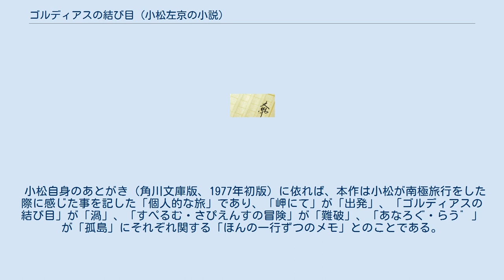ゴルディアスの結び目 (小松左京の小説)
『ゴルディアスの結び目』（ゴルディアスのむすびめ）は、小松左京の短編SF小説。
『野性時代』（角川書店）1976年1月号に初掲載された。
1978年の第9回星雲賞（日本短編部門）受賞作品。
および、表題作とする短編集。
タイトルは寓話として知られた「ゴルディアスの結び目」から。
 裕福な家庭の子女だったマリア・Kは、遊び人の男に騙され、麻薬中毒にされ、売春行為をさせられた。
それでもその男に恋していたマリア・Kは耐え、輪姦同然の行為も男のために受け入れたが、男がマリア・Kを捨てて別の女の下へと走ろうとした際に、ついに暴発した。
男を殺害し、心臓を貪り喰っていたマリア・Kは保護されることになった。
 治療の名目でマリア・Kはある精神病院のコンテナ状に隔絶された部屋に拘束され幽閉されていた。
日本人の精神分析医・伊藤浩司が病院に招聘され、マリア・Kの治療のために精神を探る機器を接続し、マリア・Kの心を調べようとする。
しかし、マリア・Kは拘束されたままベッドごとサイコキネシスで浮遊し、アポートで密室に岩を出現させるのだった。
病院に資金援助する財団と院長は超心理学を実用化させようと、定期的に超能力による暴走を行うマリア・Kを重宝していた。
伊藤に期待されていたのは治療ではなく、エネルギー保存の法則を無視したような超能力によるエネルギーの源の調査だったのだ。
心的外傷を癒さないよう、院長はマリア・Kを強姦すらしていた。
 全てに絶望したマリア・Kはブラックホールを産み出してしまい、部屋の周囲を巻き込みながらブラックホールに飲まれていった。
いつしかマリア・Kを愛していた伊藤もいっしょに事象の地平面を目指して行った。
院長をはじめ他の関係者は死亡し、解きほぐすことのできない結び目のような、部屋だった小さな球体が残るだけだった。
 初出は全て『野性時代』（角川書店）。
 小松自身のあとがき（角川文庫版、1977年初版）に依れば、本作は小松が南極旅行をした際に感じた事を記した「個人的な旅」であり、「岬にて」が「出発」、「ゴルディアスの結び目」が「渦」、「すぺるむ・さぴえんすの冒険」が「難破」、「あなろぐ・らう゛」が「孤島」にそれぞれ関する「ほんの一行ずつのメモ」とのことである。
 また、ハルキ文庫版では「ゴルディアス四部作」と銘打たれている。